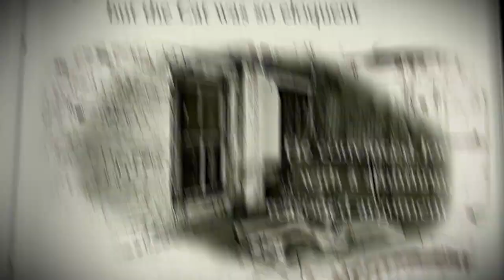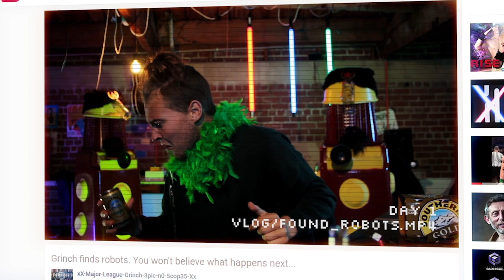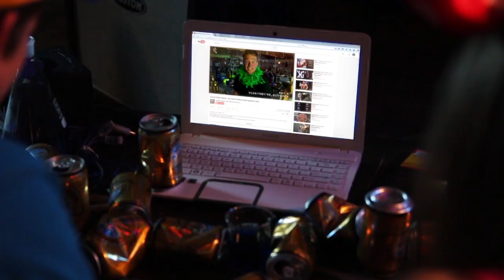Main Sketch 5 [Video] - Capping Show 2017: The Cat in the Cap